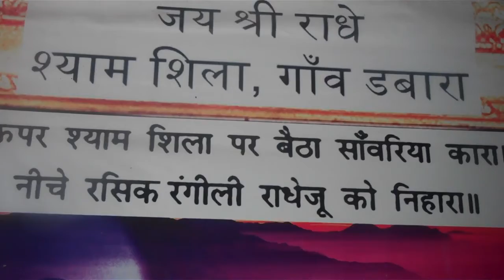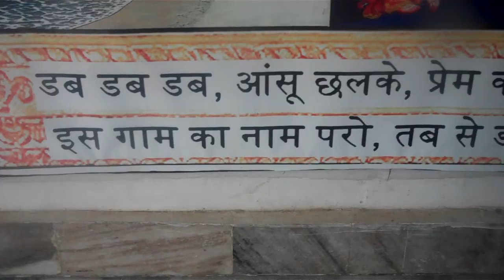Tungavidya (ashtasakhi)temple-Dabara- Shyam Shila